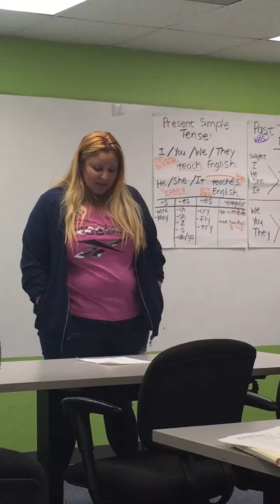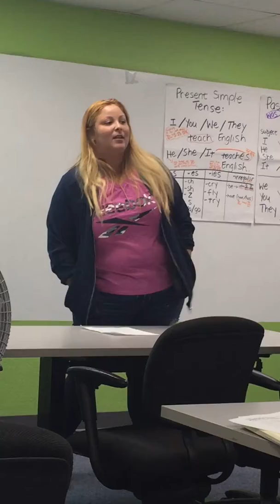ESL Student Presentation at Florida International College